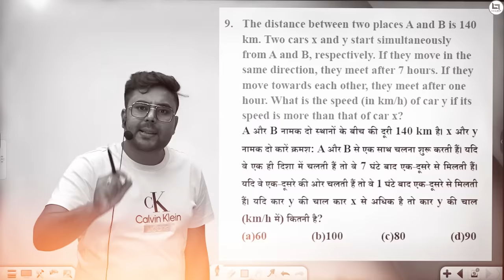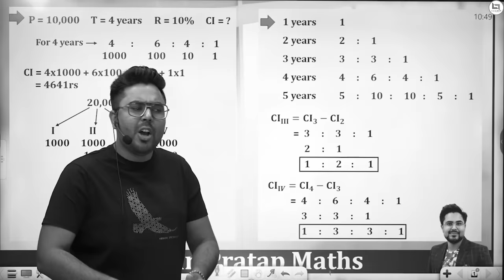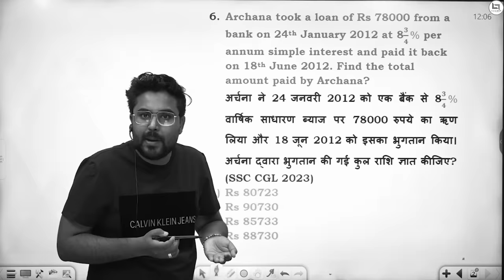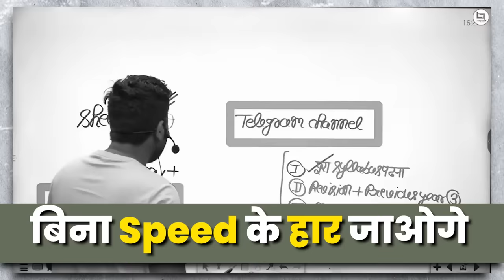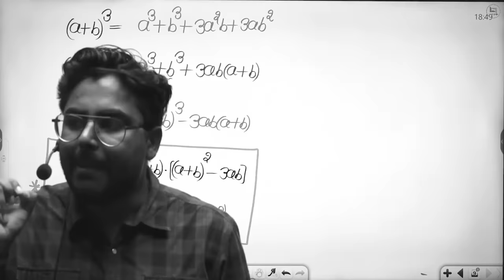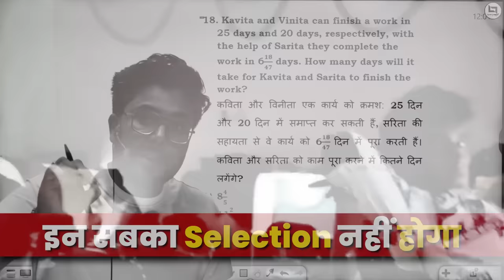पढ़ने पर मजबूर कर देगा video 🔥 Motivational Video By Gagan Pratap Sir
इस क्लास की पीडीऍफ़ के लिए टेलीग्राम चैनल ज्वाइन करे
must join

New Batch

PRE + MAINS
ARITHMETIC + ADVANCE MATHS

ZERO TO HERO BATCH
PRE + MAINS

📢 UPDATED CONTENT
      ( UPDATION  Source- ( CGL,CHSL,CPO
       2019, CDS,CAT, CGL 2019
       MAINS )